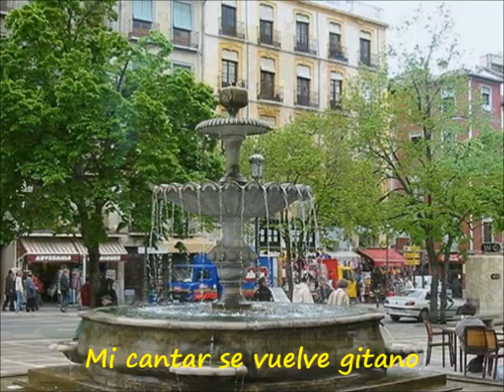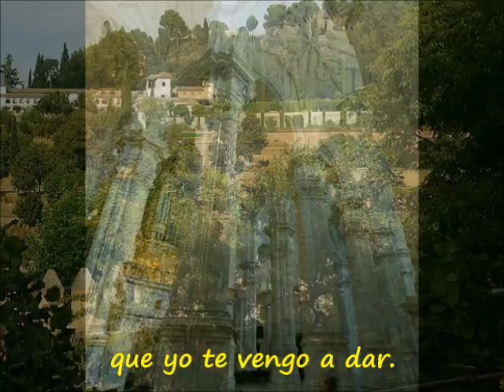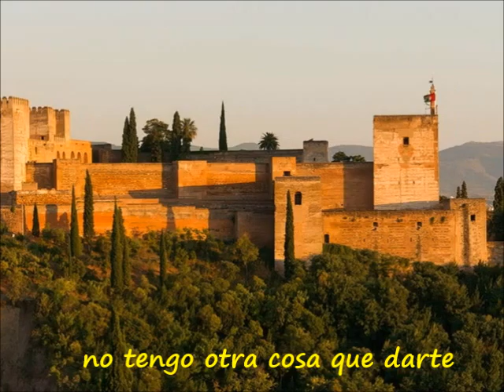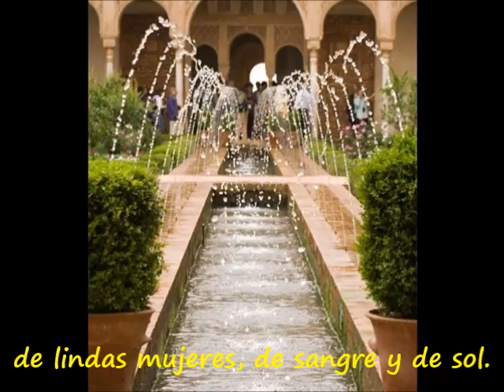Il Volo: Granada (con subtítulos en español)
Las canción "Granada" interpretada por Il Volo en Verona el 23/9/2015 con las imágenes de la ciudad de Granada (imágenes
Para más información sobre esta canción, véase el blog "Il Volo en clase"